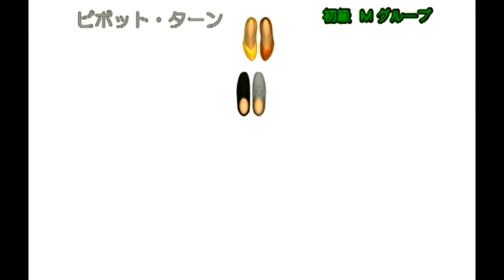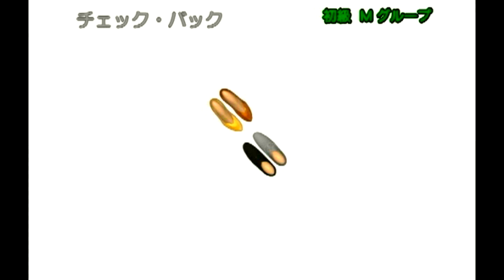社交ダンス」ブルース初級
「社交ダンス」 カウント先生  (フィガー集) 初級ブルースレッスン (M. グループ)
　ラテンデモ　佐藤隆三・佐枝美歩組